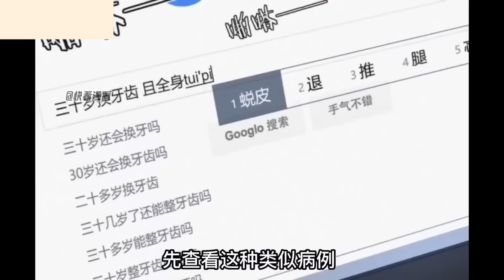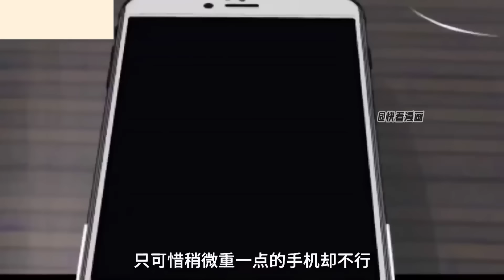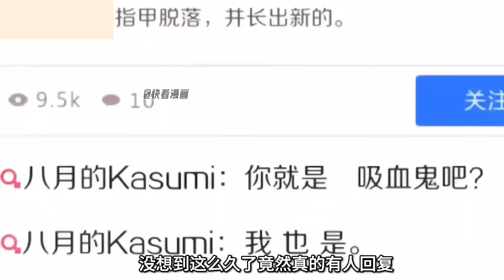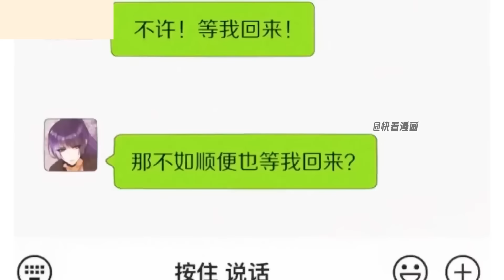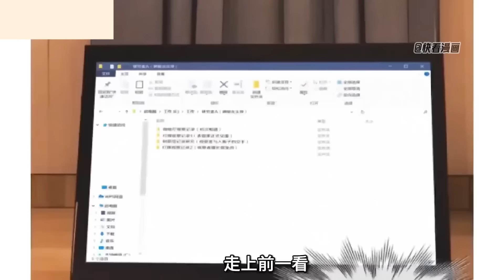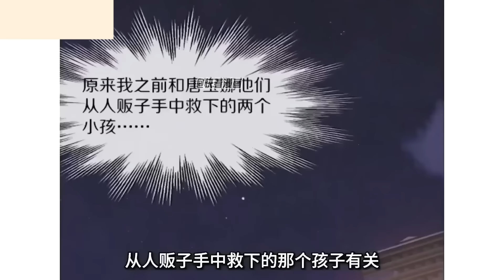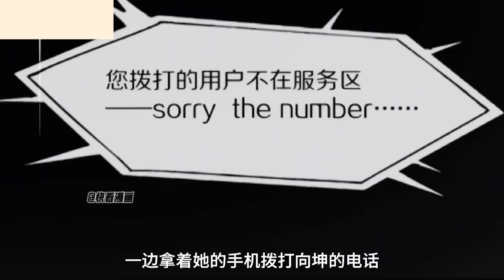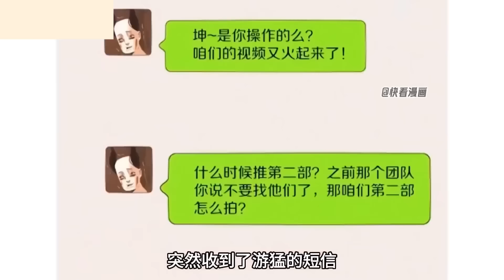【國漫🔥】向坤誤食雞血後，竟覺醒了超能力！暴虐拳館，從此踏上超人之路，從此左手把妹，右手做任務！《變成血族是什麽體驗》 1-40